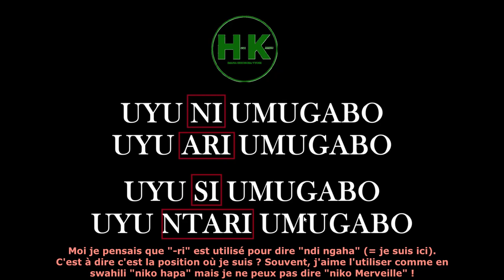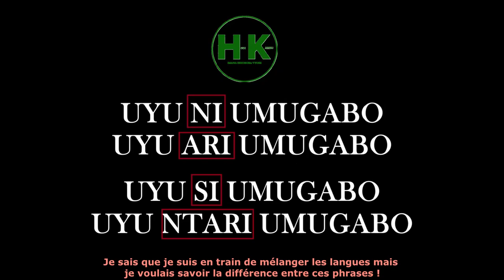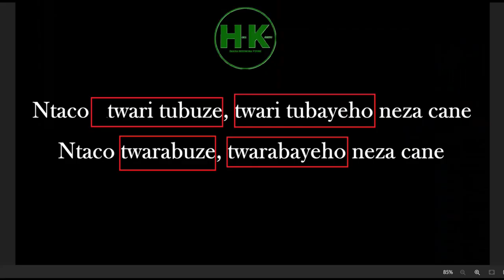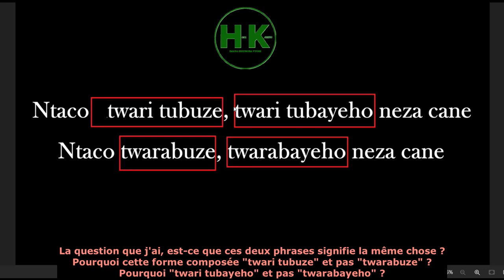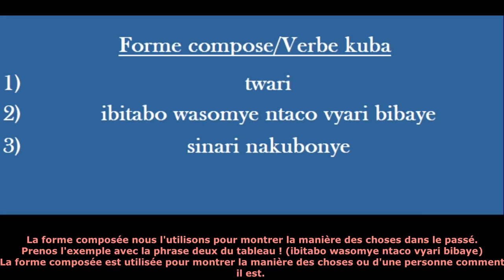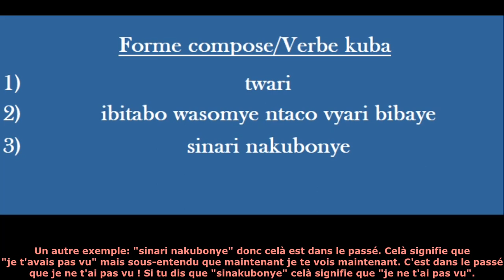03 - Questions en kirundi ! (Les formes composées - Conjugaison du kirundi)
Horodatage:
00:00 Question n°1: Ni - Si ou Ari - Ntari
01:04 Réponse n°1: Votre formatrice
02:37 Question n°2: Les formes composées
3:20 Réponse n°2: Votre formatrice

Apprendre le kirundi ou le kinyarwanda n'est pas difficile lorsque l'on est formé par une équipe professionnelle comme celle de hodikaribu.
Toi aussi tu veux apprendre ces langues pour aller au Rwanda ou au Burundi ? Alors contacte-nous: